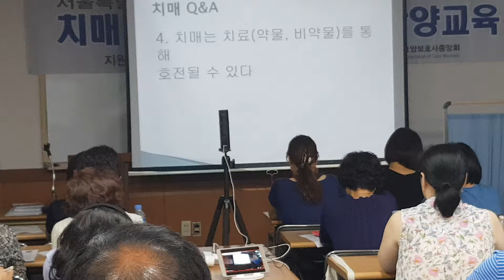재가요양보호사 치매예방 노인돌봄 직무역량강화교육과정 특강(박노정 열린복지 대표)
치매예방교육(노인체조,뇌건강,실버인지훈련,임상실습 등) 자격증,양성과정

2019년도 행정안전부 비영리민간단체 지원사업으로
재가요양보호사 치매예방 노인돌봄 직무역량강화교육과정